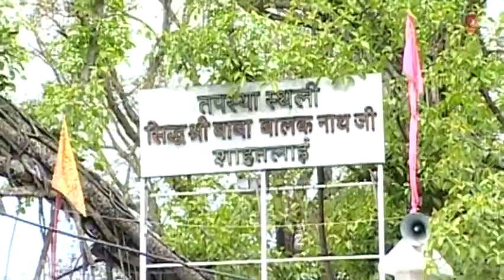Aaya Telephone Babe Da - Jogi Da Chimta Khadke